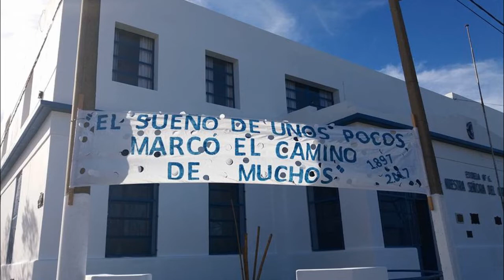RESUMEN REFLEJOS del DÍA 20/07/2022